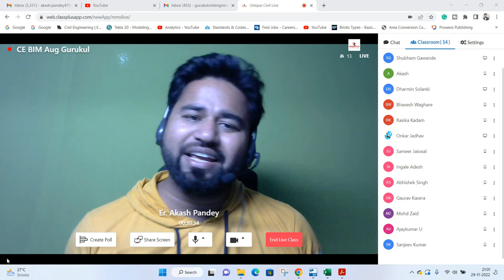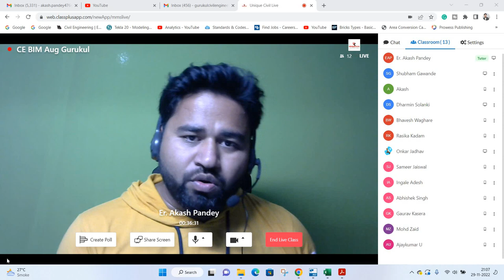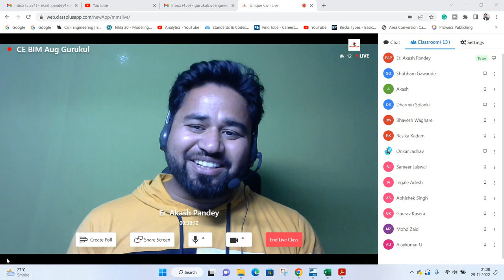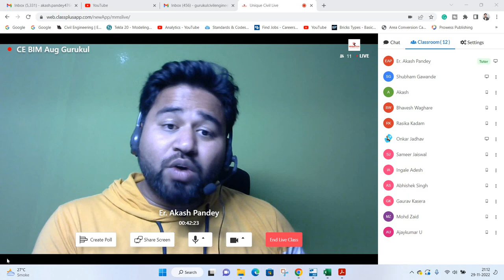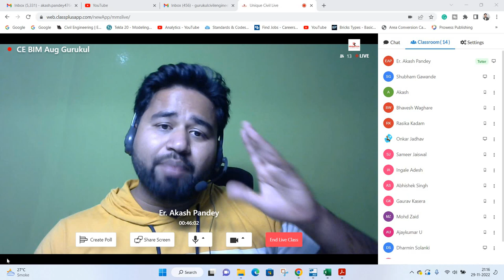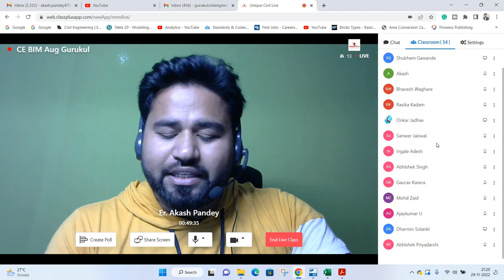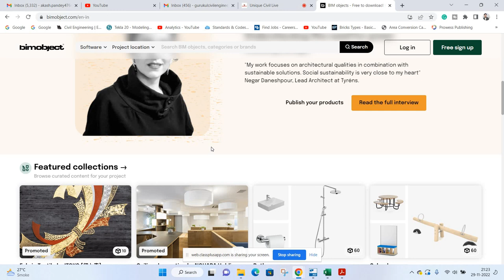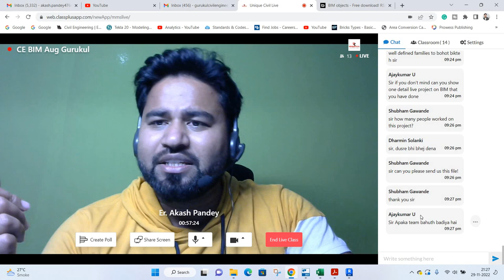How Civil engineer earn passive income||By- Akash Pandey